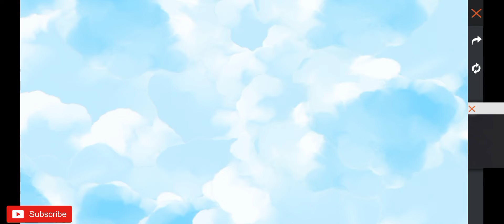Tutorial Cepat Upgrade Level di Map Ludo Atau di Event ShootersVille || Berhadiah skin senjata.